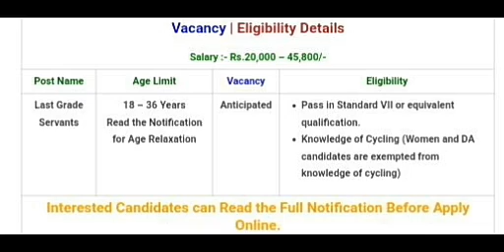ഇതാ LGS നോട്ടിഫിക്കേഷൻ | ഗവണ്മെന്റ് ജോലി നേടാൻ ഒരു സുവർണാവസരം ഇപ്പോൾ തന്നെ അപേക്ഷിക്കു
*🔥ഇതാ LGS നോട്ടിഫിക്കേഷൻ | മിനിമം 7ാം ക്ലാസ് യോഗ്യതയുള്ളവർക്ക് ഗവണ്മെന്റ് ജോലി നേടാൻ ഒരു സുവർണാവസരം ഇപ്പോൾ തന്നെ അപേക്ഷിക്കു*